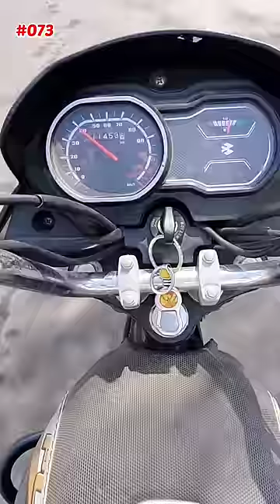dhoop me nikla shaher 😎🔥 mini vlog 72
mini vlog Manoj Dey vlog
family vlogs
Sonu vlog
saransh univers
uk 07 rider
flying best
shubham shelke vlogs
new car le liya
new bike leliya vlog
new iphone le liya Vlog
ashortaday

aaj to bhare bajar me izzat chali jati mujjuu___14 @mujjuu___14